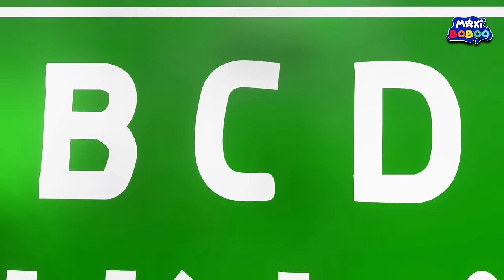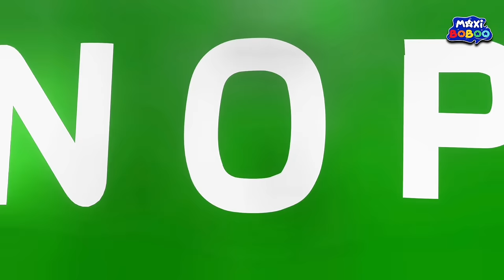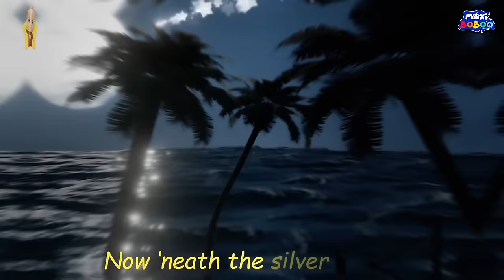Ten in the Bed | Plus Top Nursery Rhyme Hits | MaxiBoBoo Song Collection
🎵 Welcome to MaxiBoBoo Nursery Rhymes! 🌈 Your ultimate destination for educational rhymes and colorful animations for kids! Our channel is packed with fun and learning, making little ones sing, dance, and learn with joy.

What We Offer:

🦈 ‘Baby Shark’ & More: Catchy tunes that get the whole family singing along.
🎨 Colorful Animations: Each video is a visual feast that captivates children’s attention.
🎄 Festive Christmas Songs: Spreading joy and warmth during the holiday season.
📚 Educational Value: Our songs reinforce learning of the alphabet, numbers, and much more.
With new songs added regularly, there’s always something new to explore!